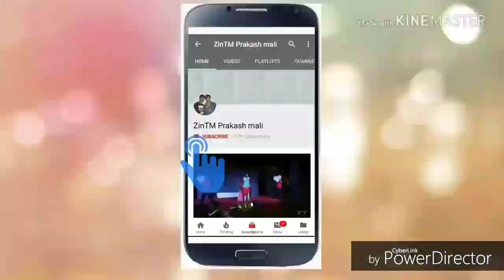Prakash Mali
Day 5